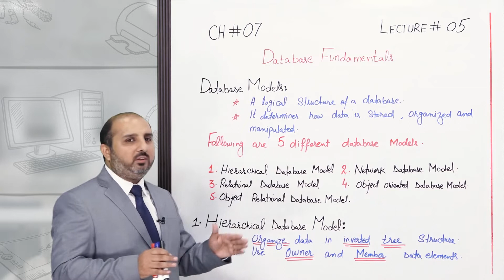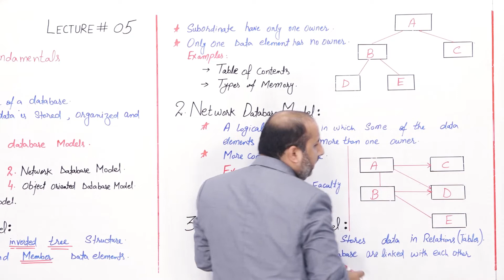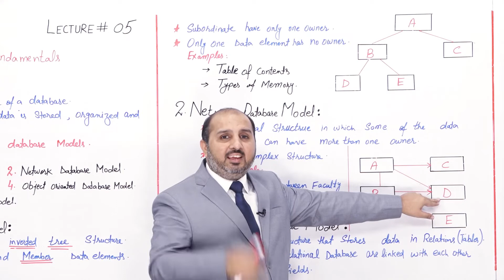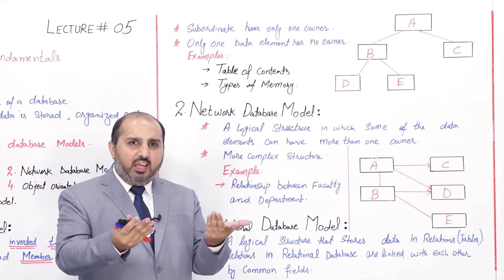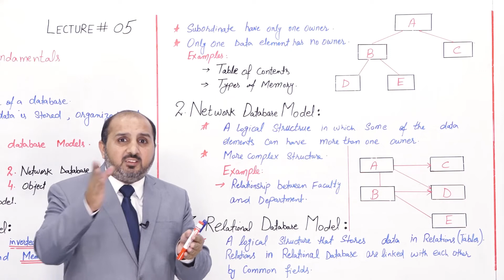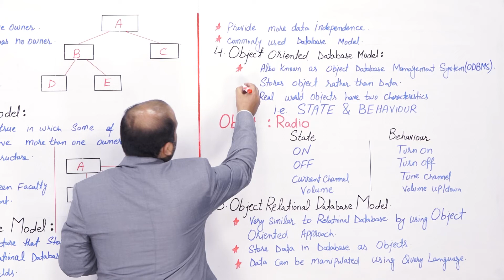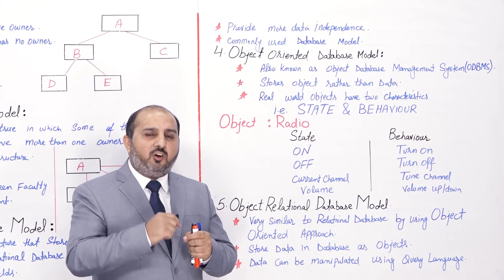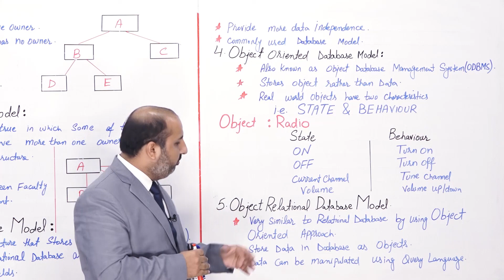PGC Lectures-Inter Part 1-Fedreal Board-Computer-Chapter 7-Database Models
Dive into the dynamic world of computer science with our educational explainer video tailored for 11th-grade students of the Federal Board, Pakistan! In this engaging session, we unravel the mysteries of Database Models, offering a comprehensive understanding of the core concepts that form the backbone of modern information systems.

Topics Covered:
1. Introduction to Databases: Lay the groundwork by understanding the fundamental role of databases in managing and organizing vast amounts of information.
2. Types of Database Models: Explore various database models, including Relational, Hierarchical, Network, and Object-Oriented, to grasp their unique structures and applications.
3. Relational Database Management System (RDBMS): Delve into the world of relational databases, learning about tables, keys, and relationships that facilitate efficient data management.
4. Normalization: Uncover the importance of normalization in database design, ensuring data integrity and minimizing redundancy.
5. Entity-Relationship Diagrams (ERD): Visualize complex data structures using ERDs, a crucial tool for designing and understanding database schemas.

Timestamps:
0:00 - 2:35 - Database Models
2:35 - 10:19 - Hierarchical Database Model
7:50 - 14:15 - Network Database Model
14:15 - 17:17 - Relational Database Model
17:17 - 21:10 - Object-Oriented Database Model
21:10 - 23:42 - Object Relational Database Model